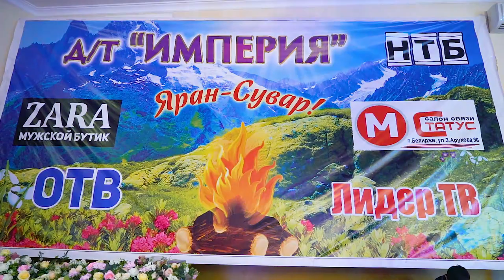Эльмира Караханова Мубарак